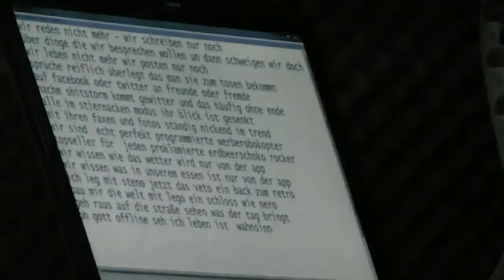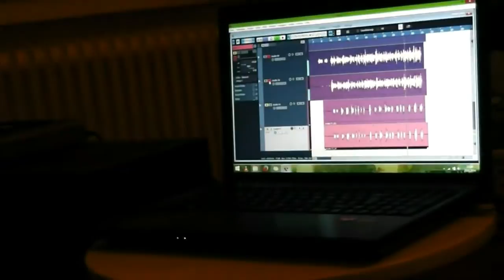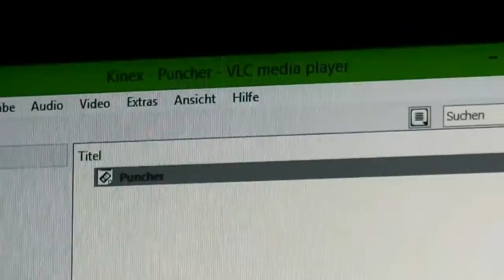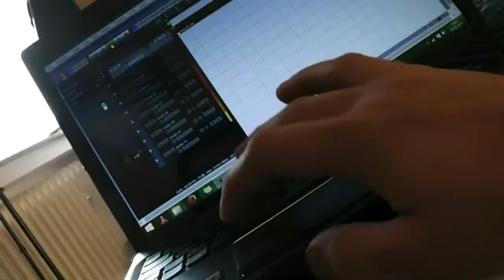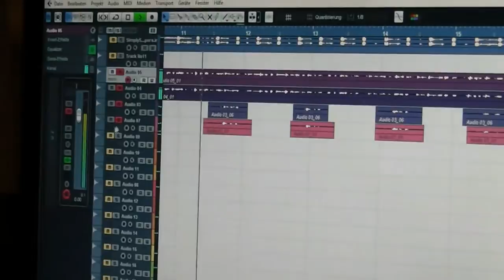Making of "PHINEAS GAGE EP" (Produktions-Tagebuch)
Vier Tage. Zwei Rapper. Ein Zimmer. Acht Songs.
Das Making Of zu Steno's neuer Platte: Die "Phineas Gage EP".
Ab Ende Januar 2015 gratis als Download erhältlich!